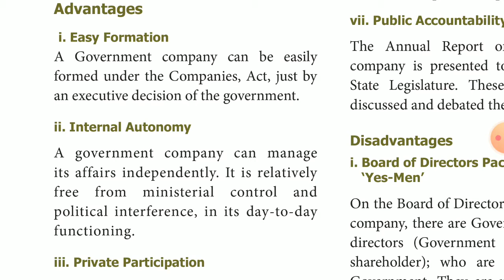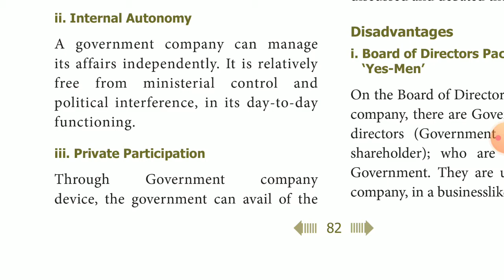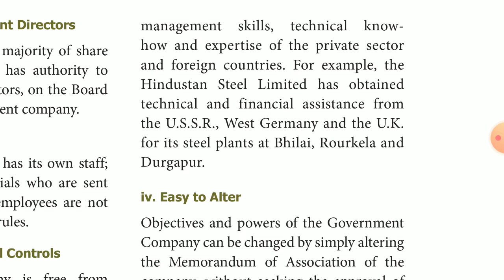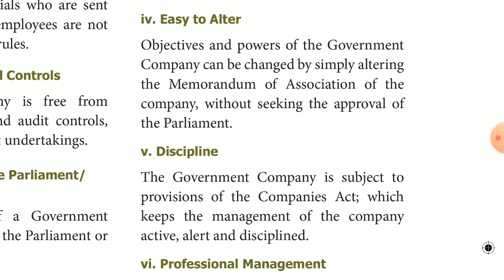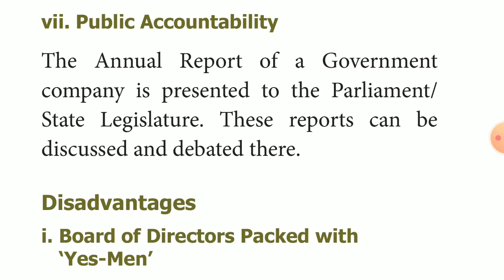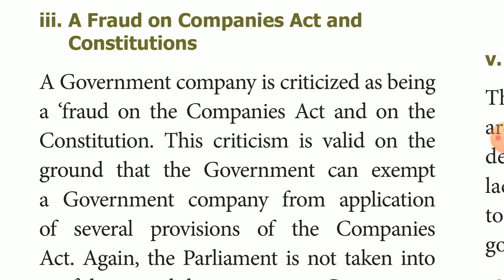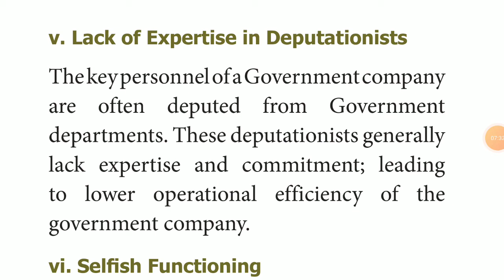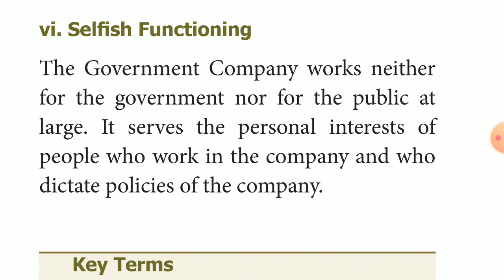11 TH COMMERCE,UNIT-2 FORMS OF BUSINESS ORGANIZATION,CHAPTER-9 GOVERNMENT ORGANIZATION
ADVANTAGES AND DISADVANTAGES OF GOVERNMENT COMPANY